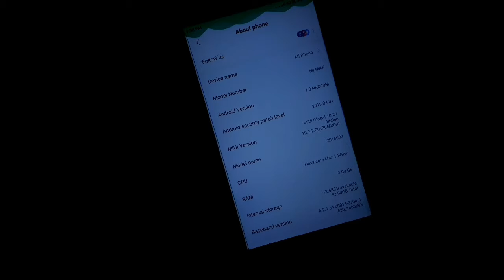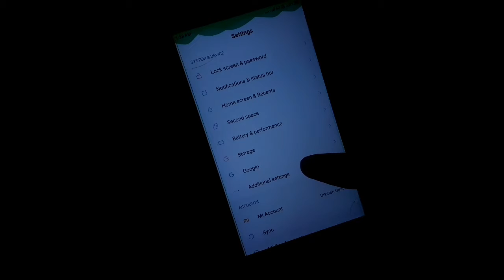How To Make Old Phone Fast | पुराने फ़ोन को Fast कैसे करे।| Utkarsh Ojha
In this Video we Will discuss about how to make your Old phone Fast.